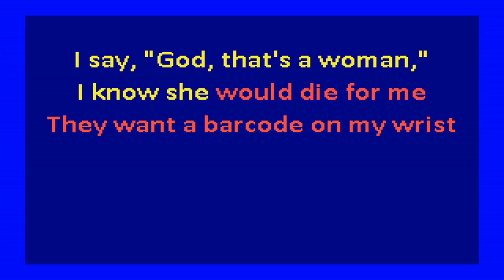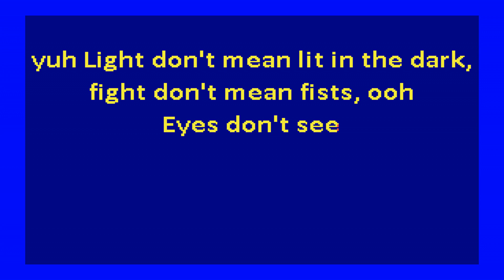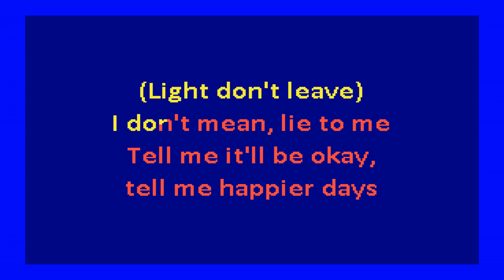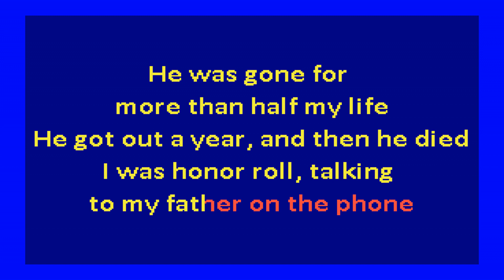Saba - LIFE (karaoke)